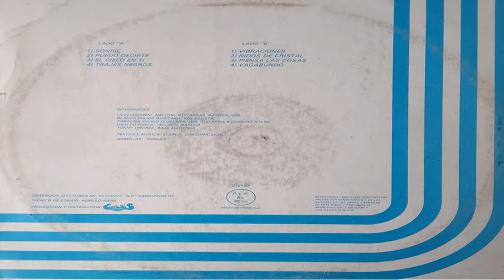ENFASIS NIDOS DE CRISTAL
NIDOS DE CRISTAL(ENFASIS)-VENEZUELA-1983